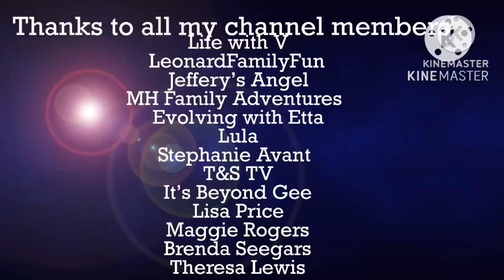Sunday afternoon trying Mexican bake goods